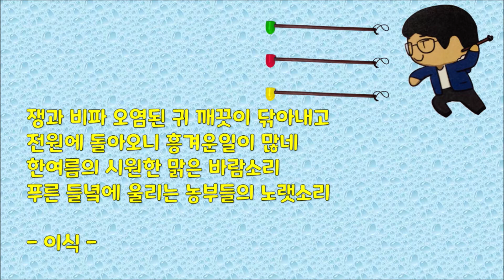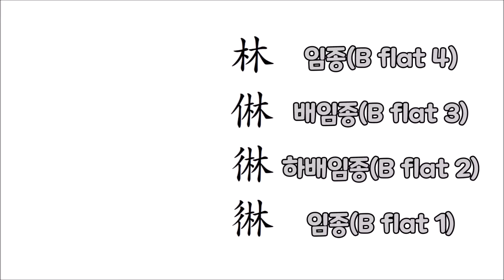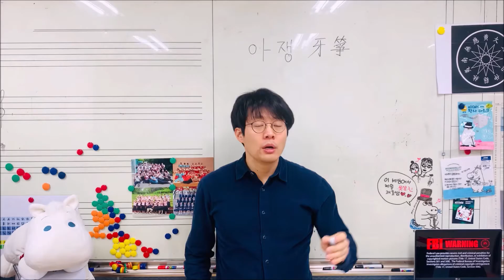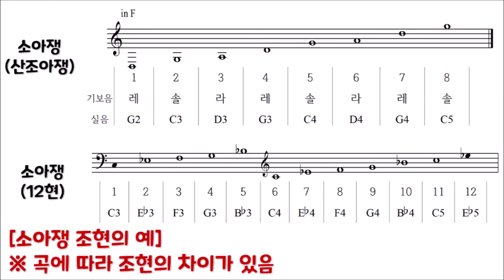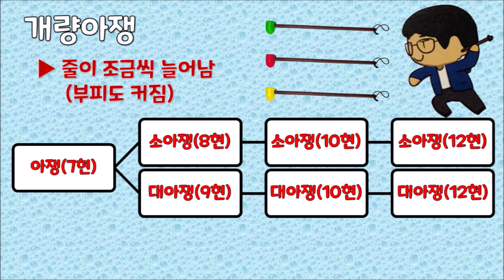아쟁이란 무엇인가 [악기란 무엇인가 10]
아쟁에 대해서 살펴봅니다.
아쟁을 다시 위대하게
Make Ajaeng Great Again! MAGA

00:00　인트로
01:46　아쟁 개괄
04:04　아쟁 특징
05:43　아쟁 연주법
06:53　아쟁 조현
08:55　개량아쟁